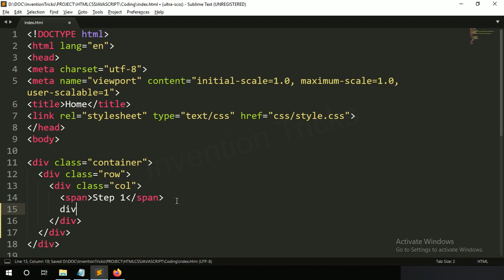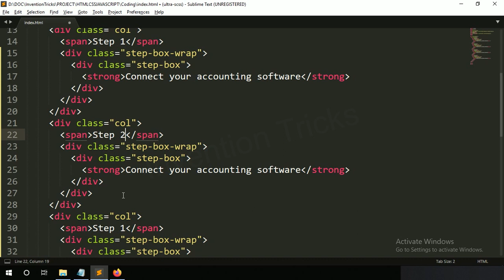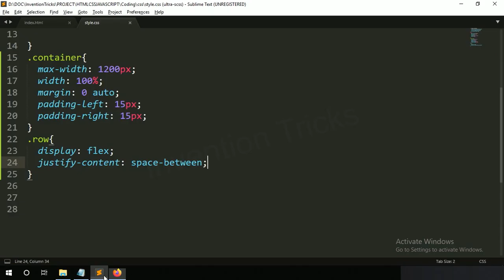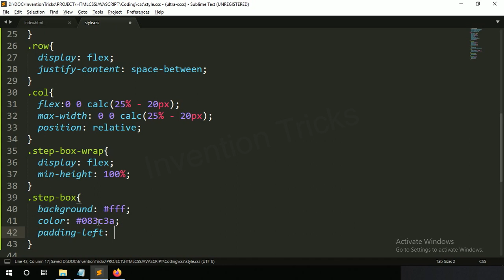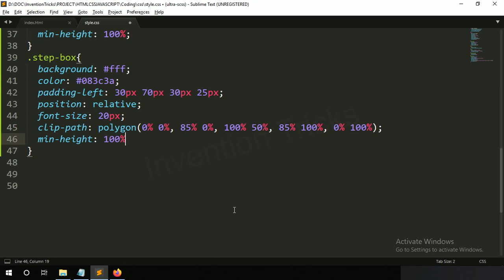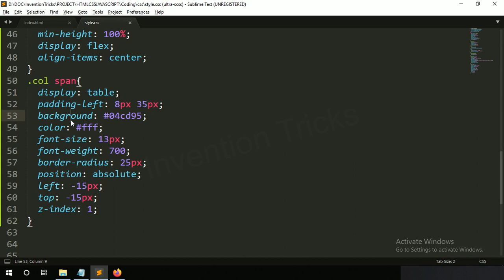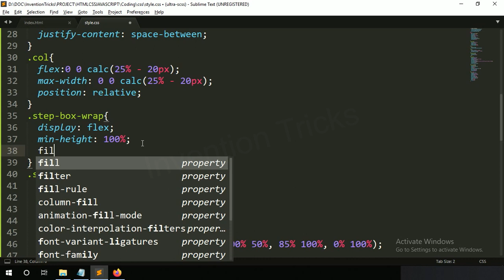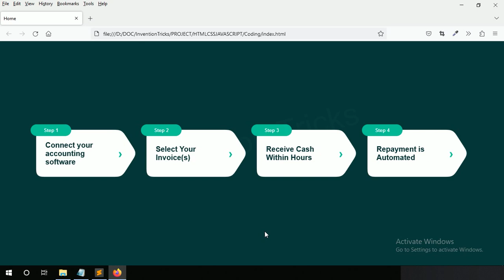Multi Step Progress Bar Using HTML CSS and SVG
Today in this video, you will learn how to create Multi Step Progress Bar Using HTML CSS and SVG. There I use SVG for rounder corner of multi step progress bar.

00:00 - Demo of Progress Bar
00:19 - Design with HTML and CSS